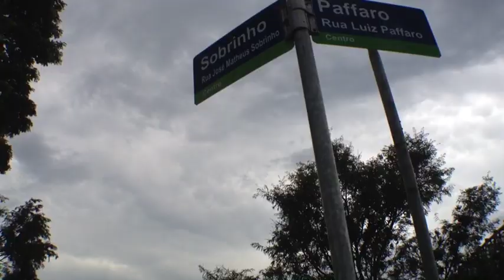Estragos da chuva em Vinhedo